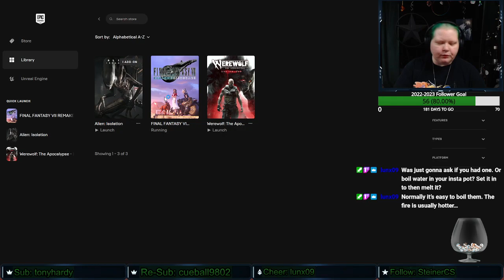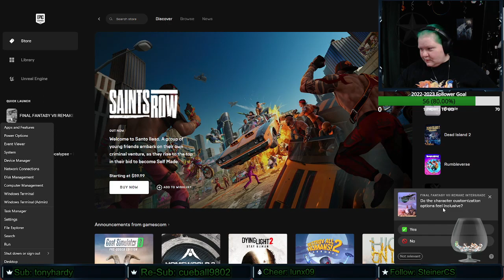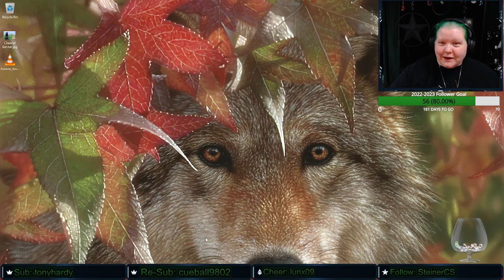Final Fantasy VII: Remake | 13 | Square Enix